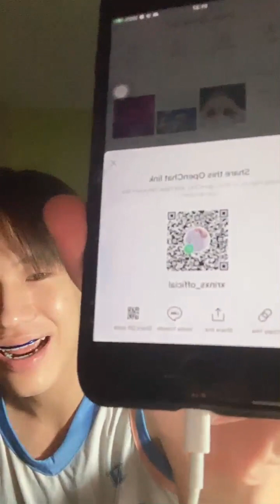230417 xrinxs IG live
live เวลา 01.11 น.